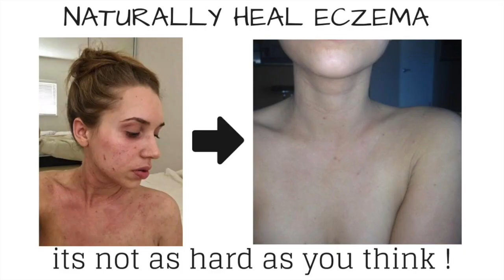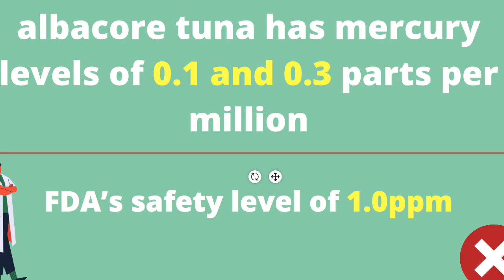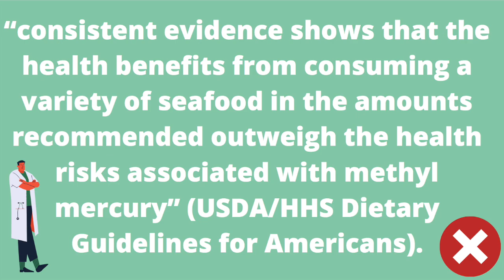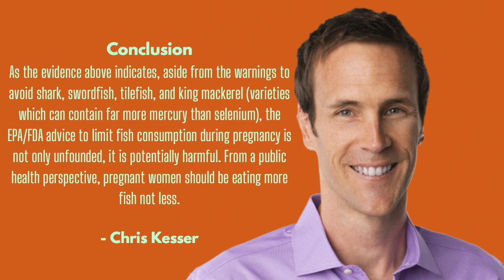Concerns About Mercury Levels in Fish are BOGUS!!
Do you have mercury poisoning? Most likely NOT. Why? Because concerns about mercury levels in fish our mostly misguided.

In todays video I will go over 4 reason why concerns about mercury in fish are bogus.

- My favorite Probiotic
- Connect on Instagram:
- Pick up some butcher box (my favorite healthy meat source)

Custom Programs Include:
- 3 and 6 month programs for over coming gut related skin issues like: dermatitis, eczema, psoriasis, acne, etc.
- 3 and 6 month programs for gaining muscle and staying fit on a whole food vegan or keto diet.